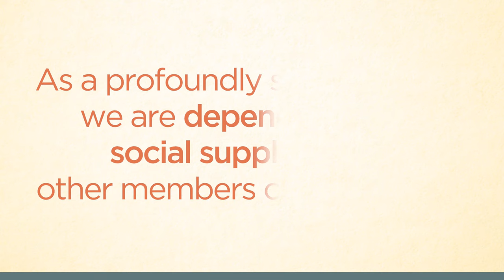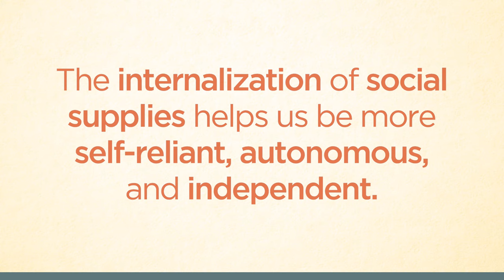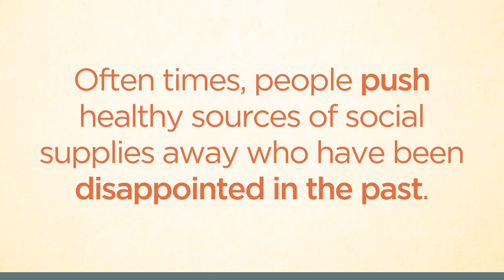Letting Yourself Be Loved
In this short clip from his online Neurodharma program, Dr. Rick Hanson discussions the importance of taking in healthy social supplies - letting yourself be loved, appreciated, and cared for, by others... and the unfortunate truth that many of us often push away that which we need most.